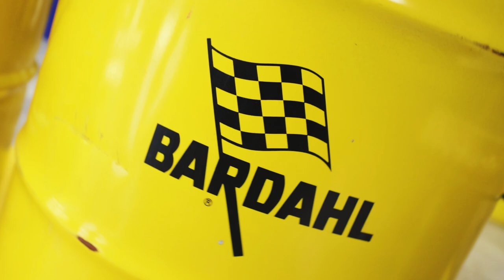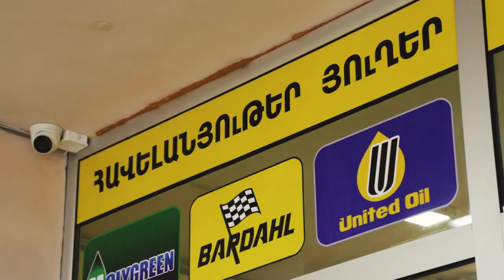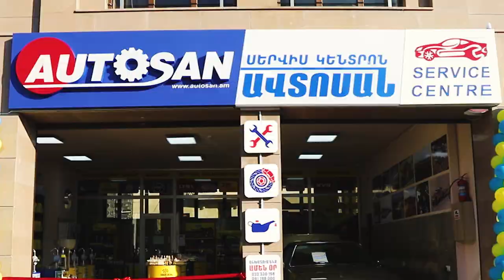Autosan / ԱՎՏՈՍԱՆ / Autodrive